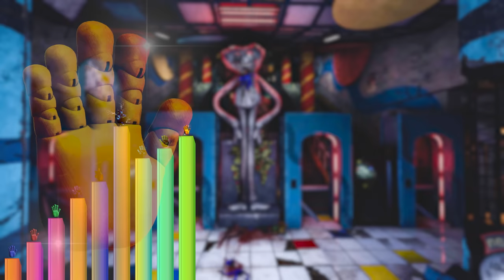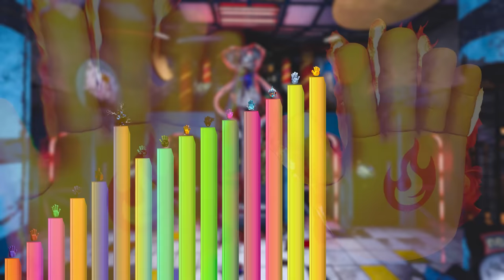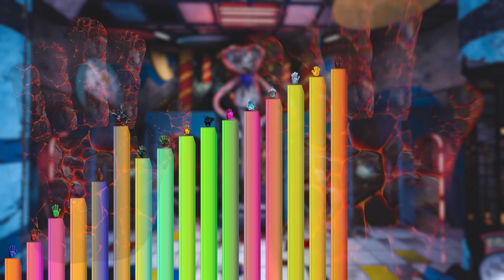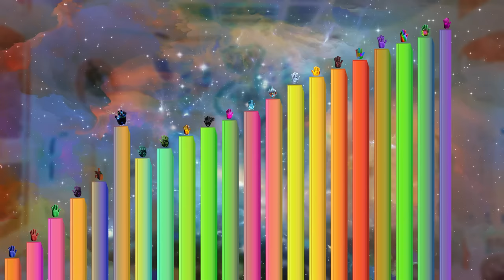Niveles de Poder de las Manos del GrabPack (Poppy Playtime Capítulo 3)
En este video veremos, todos los niveles de poder las nuevas manos del capitulo 3 de Poppy Playtime.